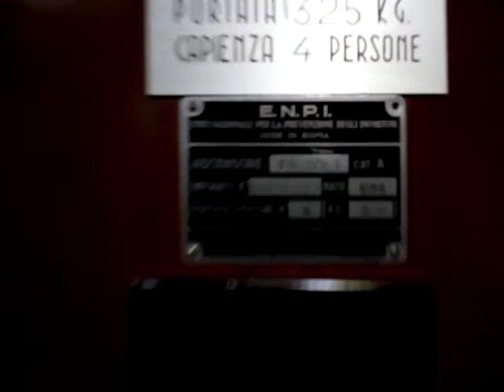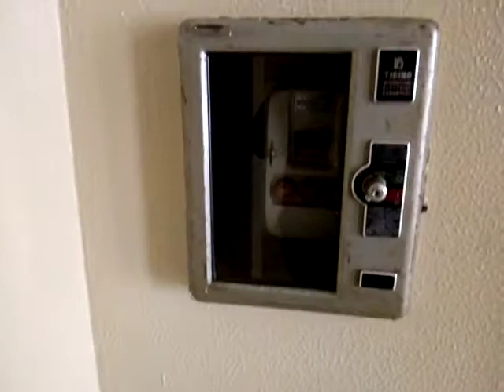Ascensore Frigoli anni 60 - old 60's Frigoli Italian elevator